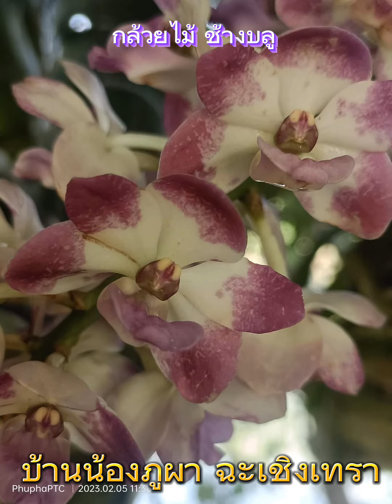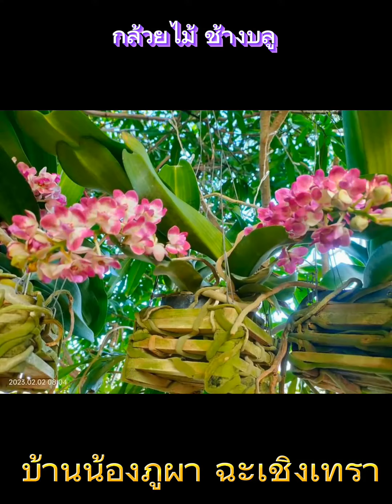มีกลิ่นหอม